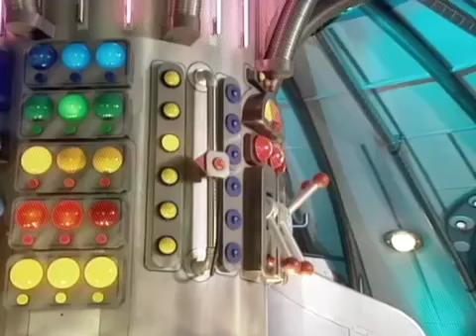☆ Teletubbies em Português Brasil ☆ Episódios Completos 375 ☆